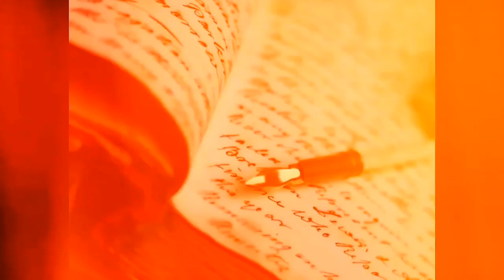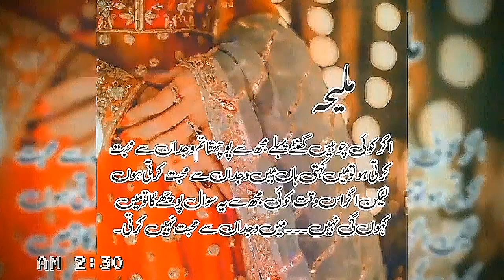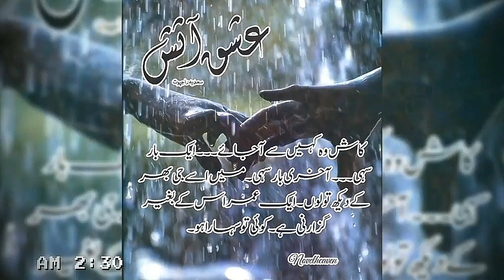Ishq e aatish(عشق آ تش) novel aesthetics | novel by Sadia Rajpoot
Sadia Rajput is the author of the book Ishq Aatish Novel Pdf. The book is a traditional love story in which the author describes the philosophy of life. She said that every man feels sorrow about the past. This story published first in the episode form in the monthly Kiran Digest. Now it is available in a regular book shape.

          Sadia Rajput is a known name for the digest readers. She regularly writes for the digests of Urdu. In her brilliant writing career, she authored many super hit stories and romantic novels. So, the readers liked Sadia Rajput for her unique style of writing.

        It's my first read from this author and I seriously want to read more from her. The story is basically conveyed to us through Noor-ul-Huda's daughter Tania who secretly reads Maliha's diary out of curiosity after stealing it from her Dada Jan's room.
It is the lovestory of Maliha and Wajdan.

          The story of bonding between BabaJan and Noor-ul-Huda and the gulit story of BabaJan (Many more too lol) Maliha is very much attached to her czn Hadi Bhai who is secretly in love with her. Wajdan Mustafa saw her in a library and fell for her, later on confess his feelings for her too. Maliha ignores him at first but soon realizes that she too likes him. BabaJan forces her to marry Hadi even after knowing that she likes someone else.

          Hadi don't know anything about this
and is very happy about his marriage.
What happens afterward is the main plot of the story.

          It takes really interesting and tragic turns which leaves you shocked. The writer used the words in a very beautiful way. I really like some strong dialogues and conversations between the leads. Shayan, Wajdan's son and Tania love each other but
Shayan gave up on her after knowing that she's Noor-ul-Huda's daughter.

          The novel highlights how the smallest mistakes of parents can have worst impact on coming generations. Mje Abdullah ka kirdar bhi pasand aaya, kafi logo k khayal me story ka wo part bht dragged tha mje bhi aesa hi laga tha lekin thek tha prha Gaya
wo part bhi and I enjoyed that. BabaJan ka kirdar aik ahem kirdar that. How he spent
all his life in guilt and facing hate by Noor-ul-Huda was so heart breaking.